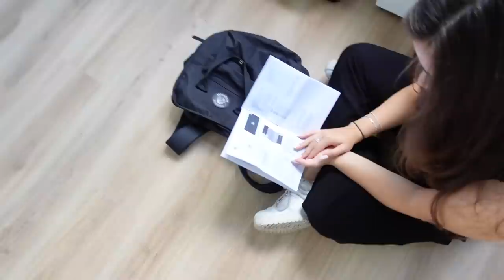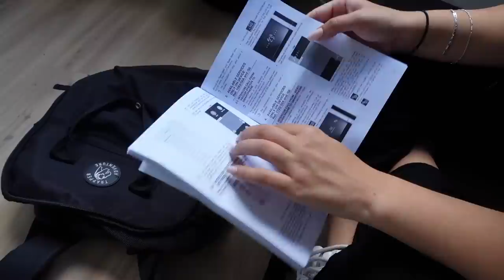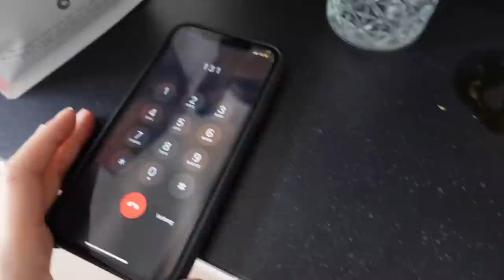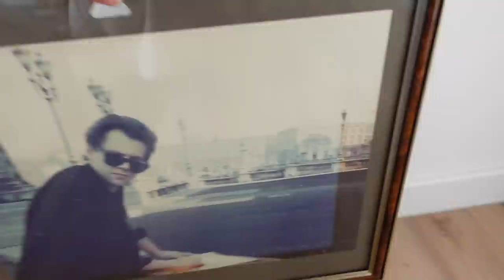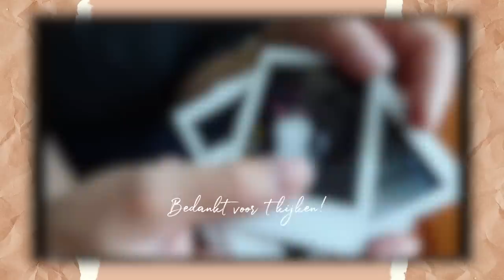Waaaauw.. deze bank & werkplekje maken! - verhuisvlog #7 ✨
In deze video pak ik de bank uit en mijn bureau! Lekker uitpakken, opruimen en (finally) decoreren! Enjoy! ☾